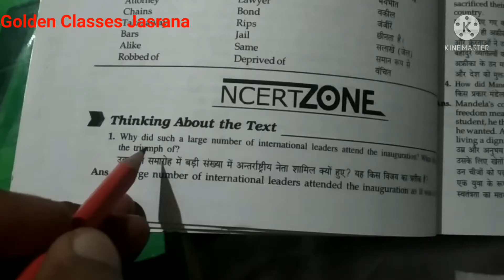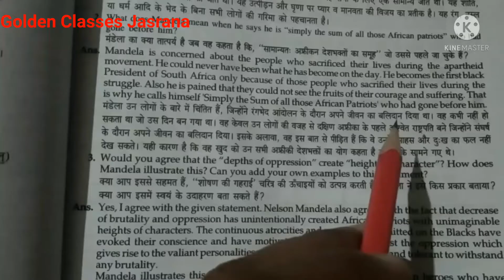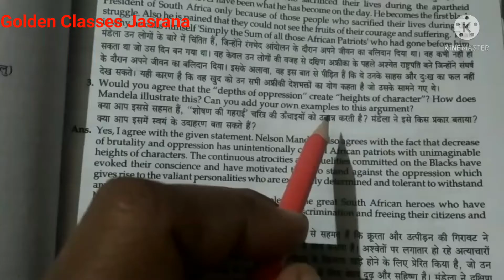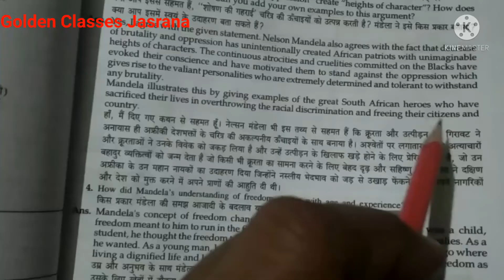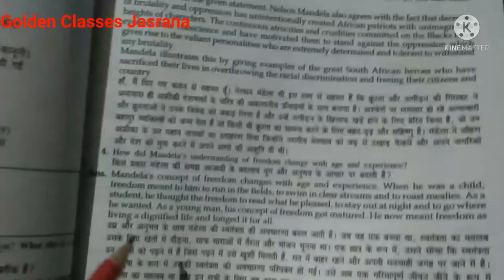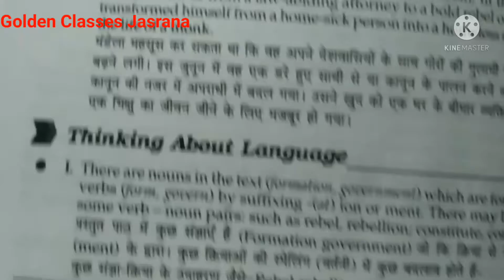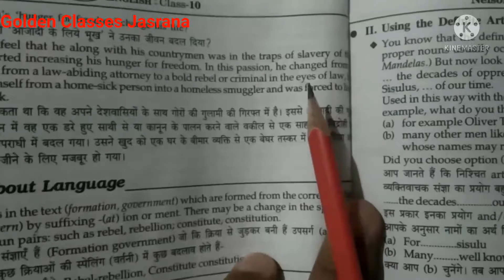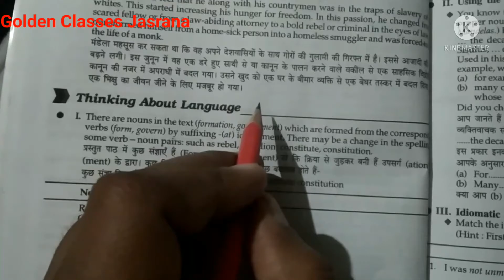class 10th english prose chapter 2 Nelson Mandela long Walk to Freedom question answer NCERT zone.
class 10th English prose chapter 2 Nelson Mandela long Walk to Freedom NCERTchapter 2 Nelson Mandela long Walk to Freedom NCERT John question answer